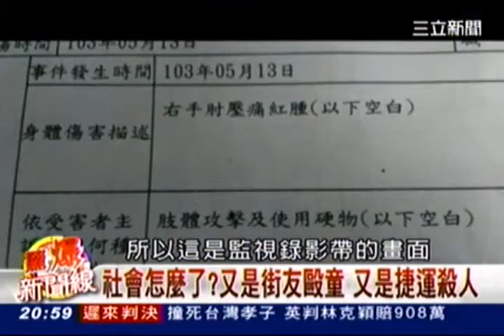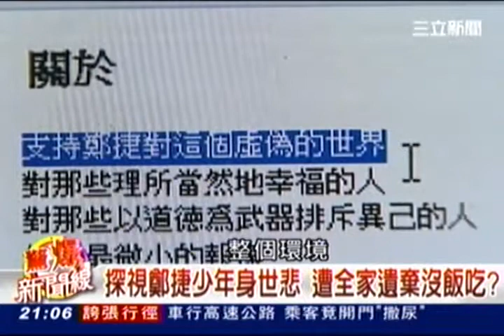驚爆新聞線20140525 1